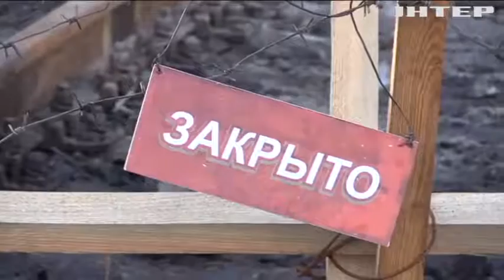Блокада Донбасса: в результате столкновения пострадали десятки человек